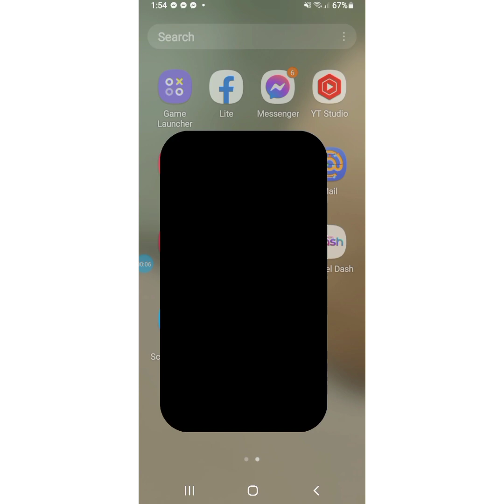BUBLES SHOOTING |FIRST TIME